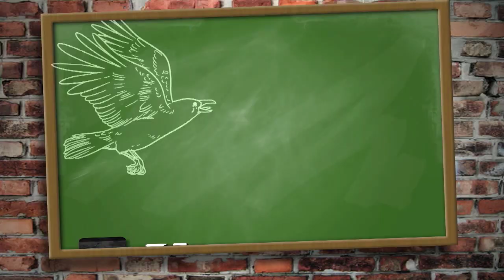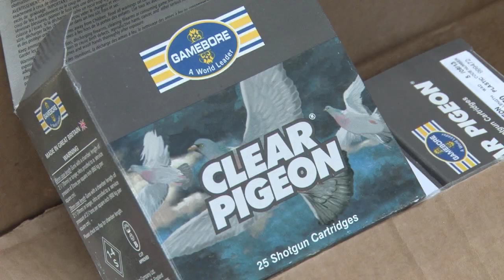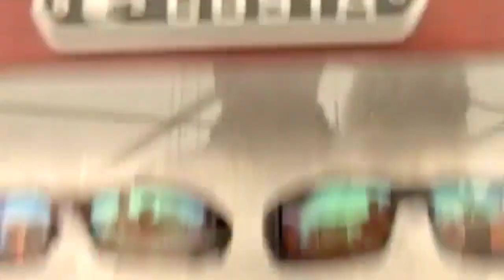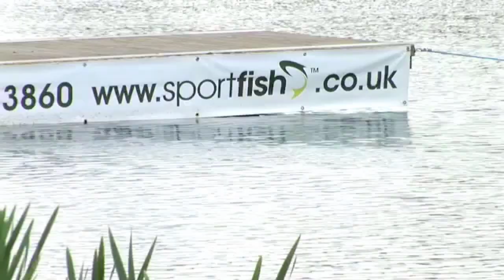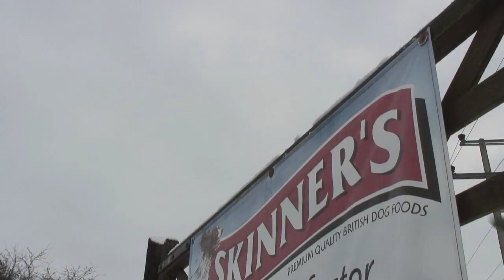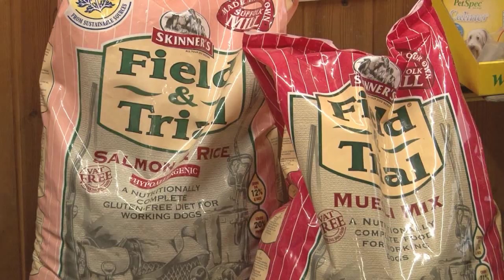Fieldsports Britain - How to shoot pigeons + muntjac stalking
Want to improve your bird hunting, deerstalking and dog work? Learn how shotgun cartridges kill pigeons this week, and how to improve your shooting. Andy Crow is pigeon shooting. His new series CrowHow kicks off with a graphic demonstration of how pellets work to bring down birds. Roy Lupton is trying to find a medal muntjac in Hertfordshire with William Alldis - is he helped or is he hindered when Mark Gilchrist comes along as well? And we have a raft of regulars this week: we are gundog training with Skinners Petfoods expert Howard Kirby, News Stump covers everything from European gun control to a new device for hunting feral pigs (the dehogiflier), Hunting YouTube is rocking all over the world as ever and 'Hallo Charlie!' brings in shout-outs from the Netherlands to Phoenix, Arizona. We are packing all this into a single half hour of fieldsports fun and hunting happiness.